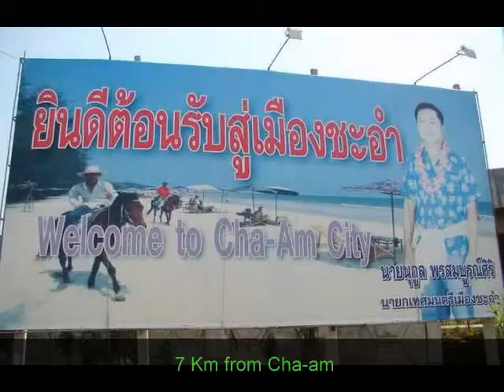One of a Kind Property Adjacent to National Park Near Cha-am, Thailand: 1,600 SqM Land Plot